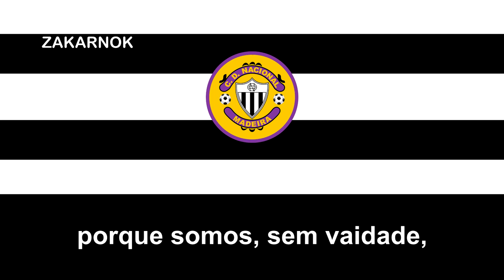Himno del Nacional de Madeira (Hino do Nacional de Madeira)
El Clube Desportivo Nacional, comúnmente conocido como Nacional de Madeira, es un club deportivo portugués con sede en Funchal, Madeira. Fue fundado en 1910 y ha estado varias temporadas en la máxima categoría del fútbol luso.

El Clube Desportivo Nacional fue fundado oficialmente el 8 de diciembre de 1910 bajo el nombre de Nacional Sport Grupo, por iniciativa de ciudadanos interesados en desarrollar el fútbol en Funchal.

En 1916 fue uno de los miembros originales de la Asociación de Fútbol de Madeira, mientras que su primera participación en el Campeonato Madeirense tuvo lugar en 1917. De aquella época comenzó a gestarse una fuerte rivalidad con el Club Sport Marítimo, tradicional dominador del torneo, y en menor medida con el União da Madeira.

A pesar de que el Nacional tuvo un comienzo discreto a nivel de resultados, la directiva (vinculada a la clase alta local) hizo numerosos esfuerzos por asentarlo:​ a comienzos de los años 1920 desarrolló la primera escuela de fútbol del archipiélago, y en 1927 inauguró el Campo dos Barreiros, instalación pionera en la isla.​ Finalmente, el Nacional obtuvo su primer título en la temporada 1934/35 y pudo estrenarse en el Campeonato de Portugal. Desde entonces se hicieron con el título local cinco veces más, las tres últimas de forma consecutiva de 1942 a 1944.​

La situación financiera del Nacional pasó por un momento delicado a finales de la década de 1930, por la que tuvo que traspasar la gestión del Campo dos Barreiros al gobierno regional. A mediados del siglo XX, el conjunto albinegro se vio superado en el torneo de Madeira por los triunfos del Marítimo y del União, sin volver a proclamarse vencedor hasta la temporada 1968/69.

El último título local llegó en 1974/75, tras lo cual se retiraría del campeonato de Madeira para inscribirse en el sistema de ligas de Portugal, abierto a las regiones insulares desde 1973.